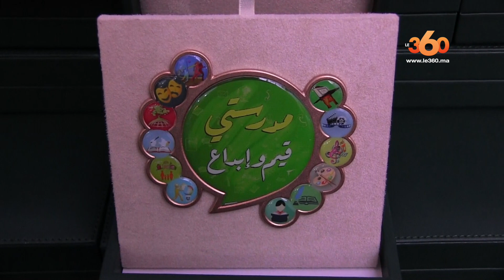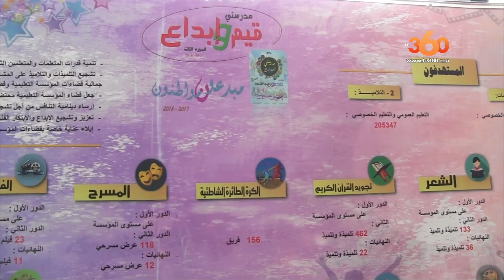Le360.ma • وزير التعليم امزازي يتوج بطنجة تلاميذ متفوقون بحفل مدرستي قيم وابداع